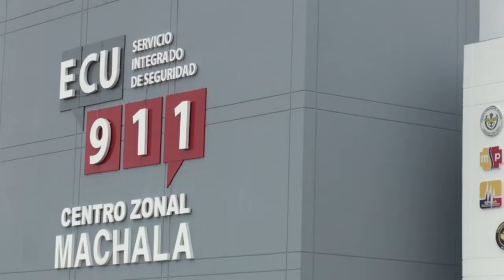COORDINADORA ZONAL DEL ECU 911 INFORMÓ RESULTADOS DEL PLAN DE CONTINGENCIA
EN ENTREVISTA CON VIVIANA GONZÁLEZ COORDINADORA ZONAL DEL ECU 911 INFORMÓ RESULTADOS DEL PLAN DE CONTINGENCIA TRAS EL ÚLTIMO FERIADO DEL 10 DE AGOSTO.